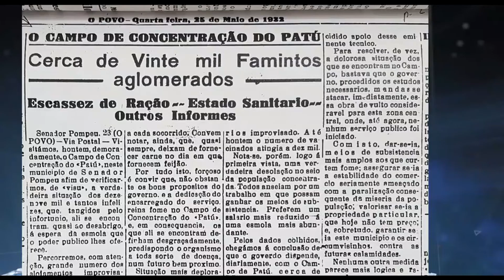XENOFOBIA: Um perigo histórico para o turismo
É o medo, aversão ou a profunda antipatia em relação aos estrangeiros, a desconfiança em relação a pessoas que vêm de fora do seu país com uma cultura, hábito, etnias ou religião diferente. A xenofobia compartilha diversas características com o racismo podendo-se manifestar de várias formas, envolvendo as relações e percepções do endogrupo em relação ao exogrupo, incluindo o medo de perda de identidade, suspeição acerca de suas atividades, agressão e desejo de eliminar a sua presença para assegurar uma suposta pureza.
Mas não pense você que esse preconceito é como antigamente. Tá generalizado. Os nativos de regiões como o Nordeste praticam a xenofobia até entre eles mesmos. Exemplo disso foram os campos de concentração formados pelos ricos de Fortaleza para aprisionar os retirantes da seca, como foi muito bem retratado pela escritora cearense Raquel de Queiroz.